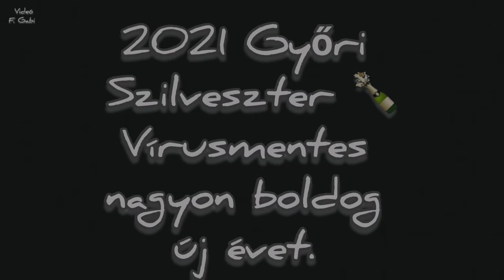2021 Győri Szilveszter 🍾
Szürkebarát nóta klub énekesei nagyon jó hangulatot varázsoltak győr belvárosba és az arra sétáló emberek is csatlakoztak énekelni.